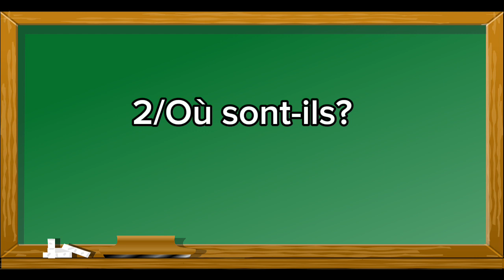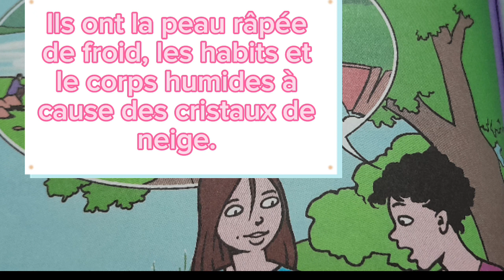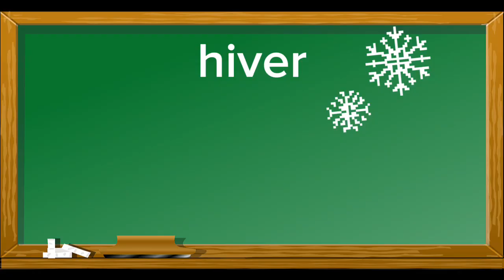استمع لقصة.صفحة140 المستوى الثالث.فرنسية mes apprentissages en français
écouter une histoire .2ème partie. mes apprentissages en français. unité 4 semaine 5.
activités orales.
لنسمتع لقصة.جزء2.